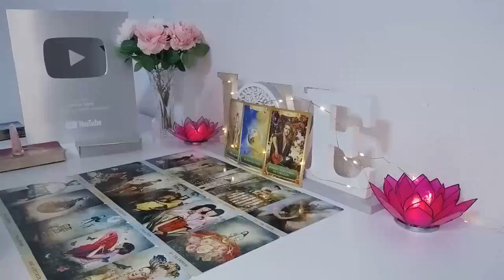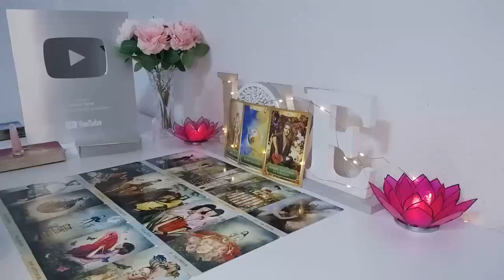LEO🤑YOU'VE GOT NO FU**ING IDEA HOW RICH AND FAMOUS YOU WOULD BECOME🤑THIS READING BLEW ME AWAY😮